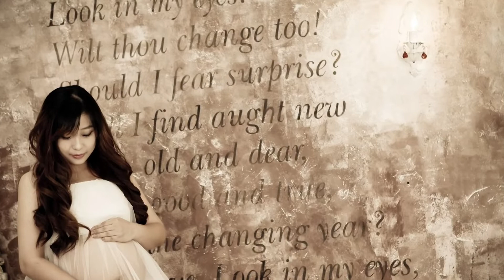प्रेग्नेंसी के दौरान कितनी मात्रा में करे आम का सेवन । Mango during pregnancy।।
प्रेग्नेंसी के दौरान कितनी मात्रा में करे आम का सेवन ।
Mango during pregnancy।।

What amount of mango should a pregnant woman consume.

Garbhvati Mahila ko Kitni Matra Mein Aam ka Sevan karna chahiye.

Health benefits of mango for pregnant women.

Kya Hota Hai Jab pregnant Mahila Karti Hai Aam ka Sevan.

Pregnancy mein Aam ke fayde.

Pregnancy ke dauran Aam khane ke nuksan.

Pregnancy ke dauran Kitni Matra Mein Aam ka Sevan karna chahiye..

Kya pregnancy ke dauran Aam ka Sevan karna chahiye.

Pregnancy mein Aam.

Mango in pregnancy.

Pregnancy mein Aam ke fayde aur nuksan.

Pregnancy mein Aam Ka Achar khana Chahiye ya nahin.

Pregnancy mein Aam khana Chahiye ya nahin.

 pregnancy mein Aamras khana chahiye ya nahin.

Pregnancy mein Aam khane Se Kya Hota Hai.